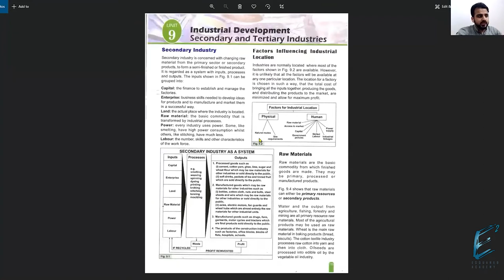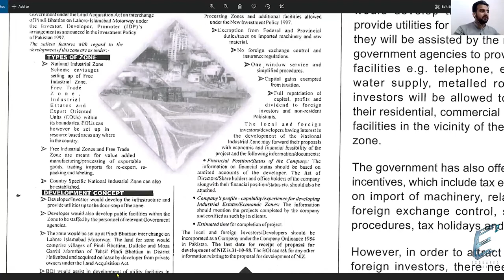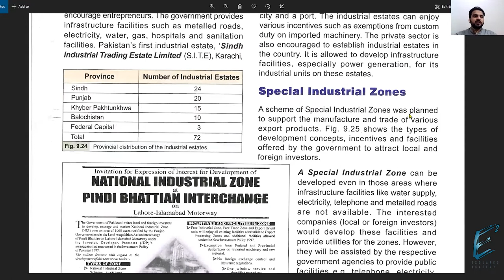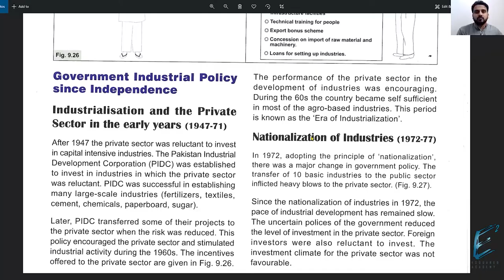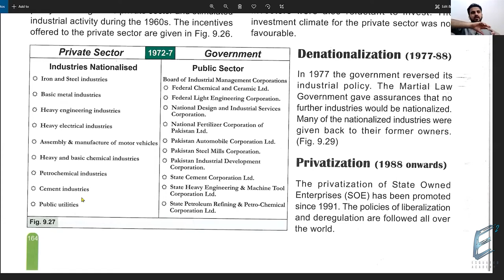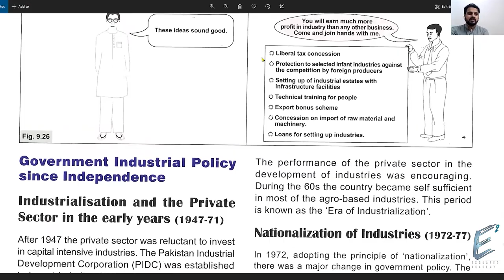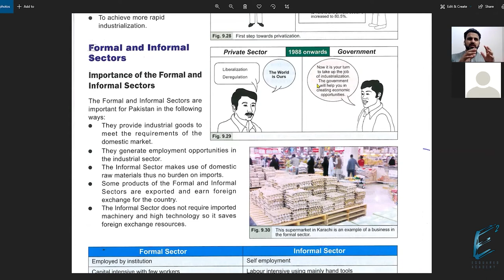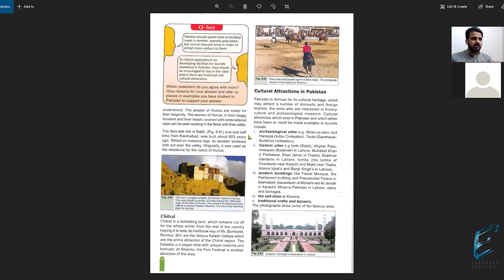Environment of Pakistan (2059 02) Chap 9 - Industrial Development Secondary and Tertiary Industries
Chap 09 – Industrial Development Secondary and Tertiary Industries
- Class 2
This is a course Playlist for “O Level Pakistan Studies 2059 (P2)”.